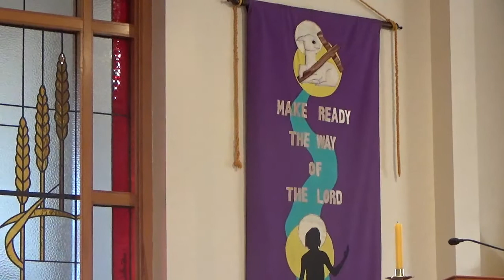Sunday Mass 08 December 2019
2nd Sunday of Advent
Catholic Church of St Thomas the Apostle
Celebrant Fr Huynh Tran